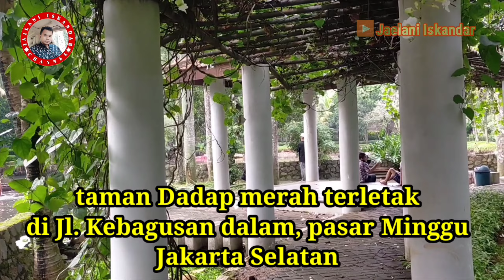TAMAN DADAP MERAH KEBAGUSAN JAKARTA SELATAN jaelani Iskandar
Assalamu'alaikum apa kabar teman-teman.
mudah-mudahan sehat semuanya Aamiin..
kali ini saya Jaelani Iskandar mau berbagi info tempat olahraga joging track pagi hari yaitu taman Dadap merah yang terletak di Kebagusan Jakarta Selatan. suasananya sangat sejuk pas untuk jalan-jalan dan olahraga bareng keluarga tercinta, disini permainan anak-anak dan spot selfienya lumayan bagus kawan-kawan. di tengah taman Dadap merah ada danaunya juga kawan-kawan jadi menambah indah. suasana pedesaan di kota Jakarta mantap pokonya hehehehe..
terimakasih banyak buat teman-teman yang sudah support channel ini semoga Alloh SWT membalasnya Aamiin..